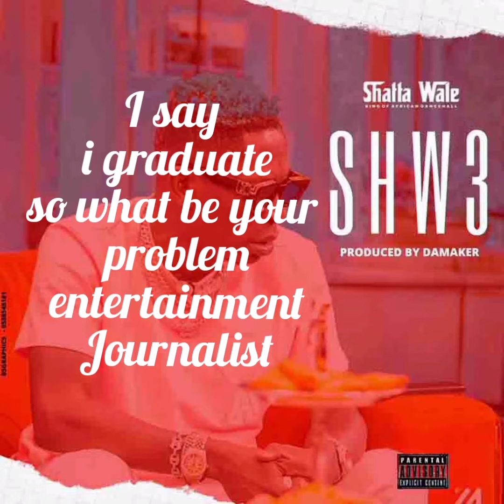Shatta Wale - Shw3 lyrics video official